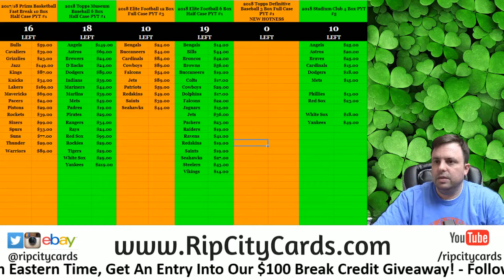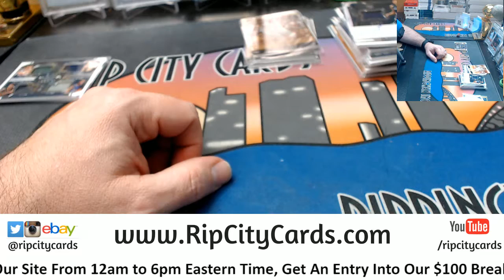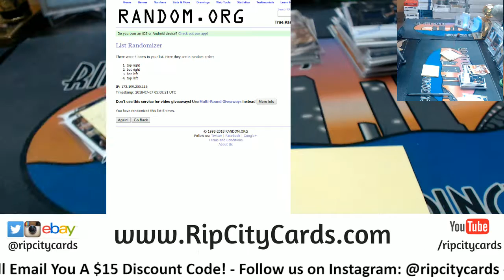2017 18 Dominion 3 Box #19 Random EBAY